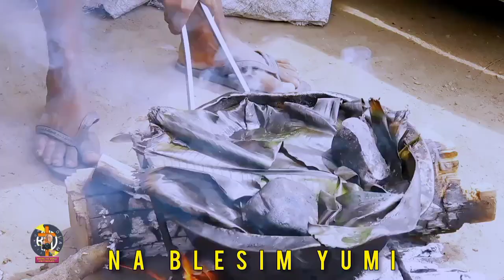Morokea/Kulungi Version Kimbe Diocesan Pastoral Plan Phase 1 theme song. Kam Yumi Wokabaut wantaim..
Tikkun Olam- making the world a better place thru the media.